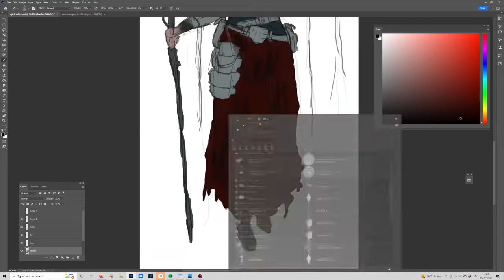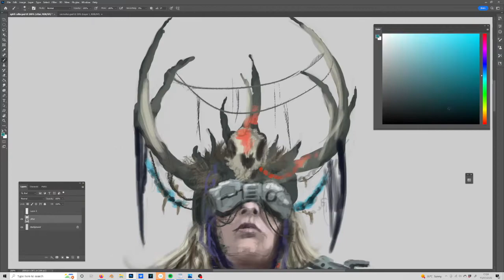spirit caller timelapse